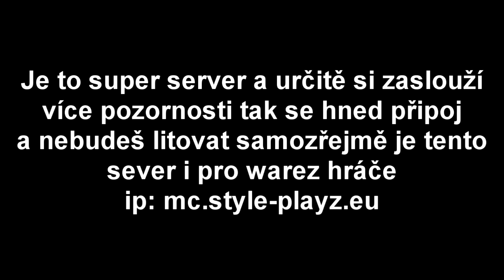Minecraft Server Style-Playz |TRAILER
---🔴Davidak🔴---
-Ahoj v tomto videu je tu UPOUTÁVKA na nový server Style-Playz
---🟢Druhý Kanál🟢---
-David Krpata
-Server-Style-Playz
-Ip- mc.Style-Playz.eu
-Hra-Minecraft
---📮Můj Discord📮---
-Davidak#4629
---👕Discord Server👕---
---🖼️Střih🖼️---
-Sám
-Sony Vegas Pro 16
---🖼️Náhled Videa🖼️---
-Sám
-Pixlr

---🤓PŘIŽIVENÍ SRANDA🤓---

KAM HODÍME ŠIPKU, TAM HRAJEME!
POZNÁME POSLEPU HRANOLKY Z FASTFOODU? 🍟
Moji Kamarádi Mě Uvěznili V CHUNK BANU, Tak Jsem Se POMSTIL
nejlepší SCHOVKA před VRAHEM!
ZÁVOĎÁK + MAXIMÁLNÍ TUNING! | Mon Bazou #12